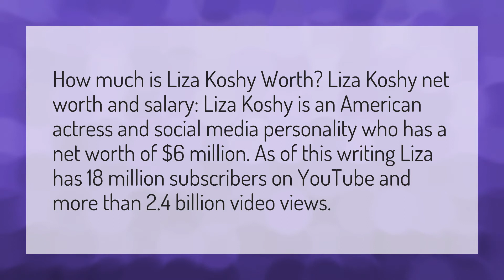How much is Liza Koshy worth?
Sierra Break Up • How much is Liza Koshy worth?